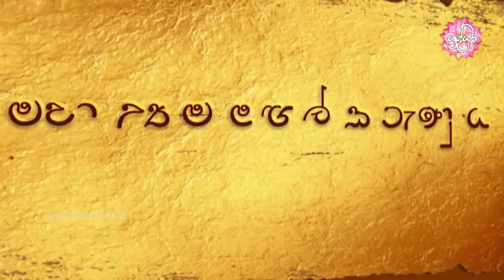මත්පැනින් දුරුවීම නම් වූ මංගල කරුණ | විශේෂ වෙසක් සදහම් දේශනා 13 | Shraddha TV